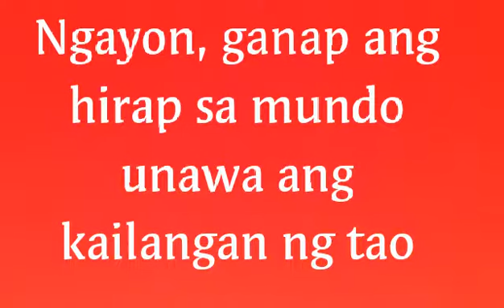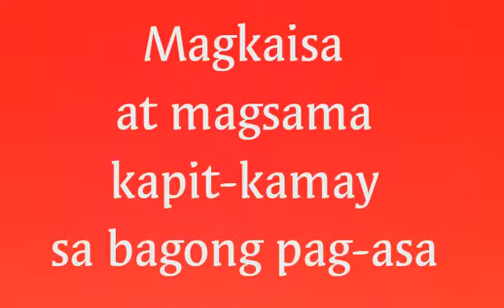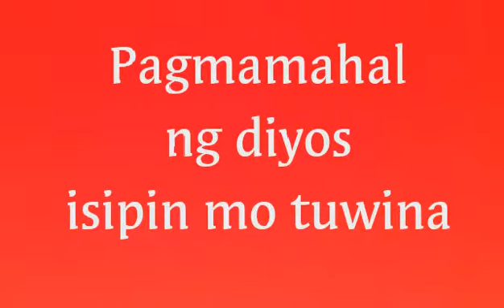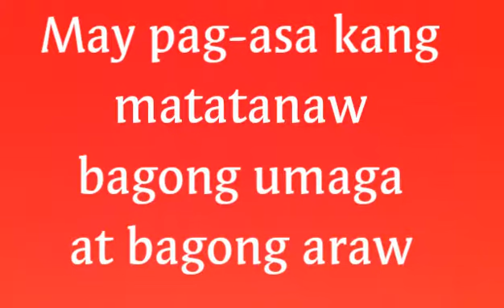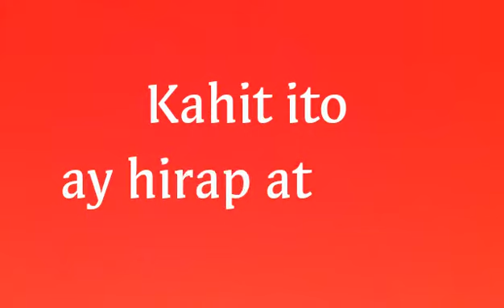Magkaisa by reynan dal anay song lyrics